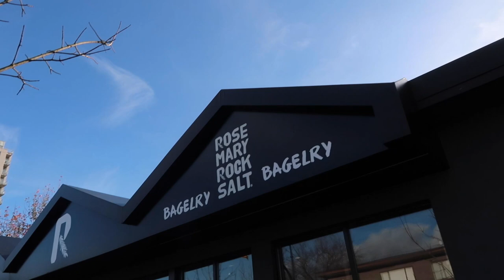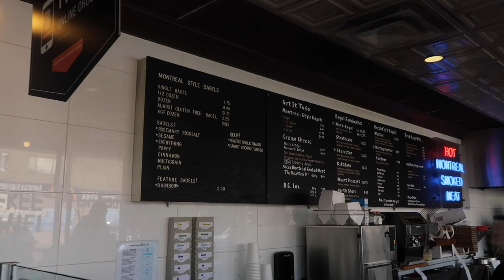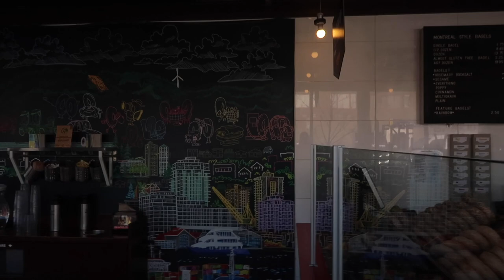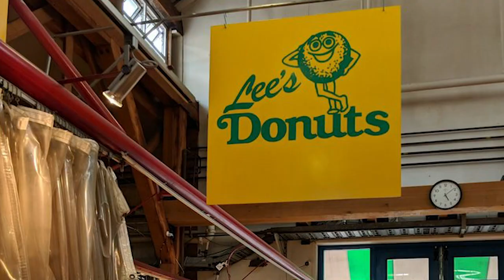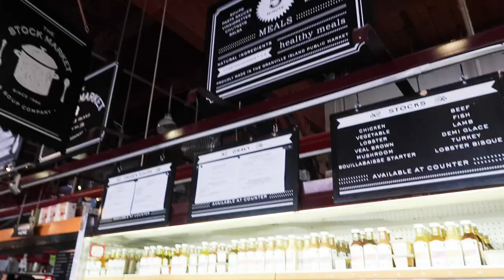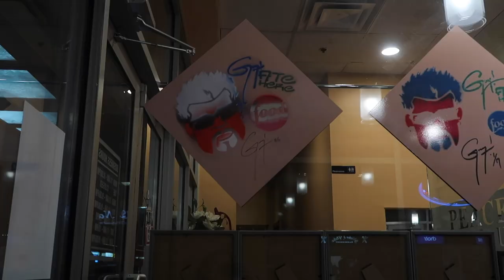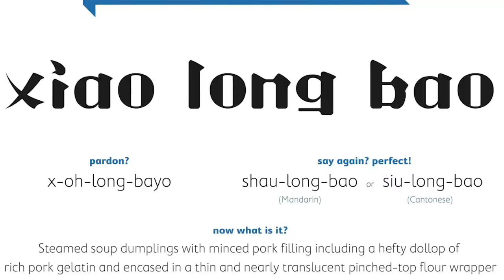Living in My Car | Best Cheap Eats in Vancouver 2019 (CANADIAN FOOD TOUR)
Best top Cheap Eats in Vancouver 2019. Canadian food tour under $10 per person! Plus a tour of Granville Island and the Granville Public Market. Rosemary Rocksalt, The Stock Market, Peaceful Restaurant and Stuart's Bakery.

Travel Snacks Theme Song: Vocals -Allison Sharpe, Music - Quincas Moreira
Passion fruit (FridayPlaylist) Drake - The Language (TrapGoddest)